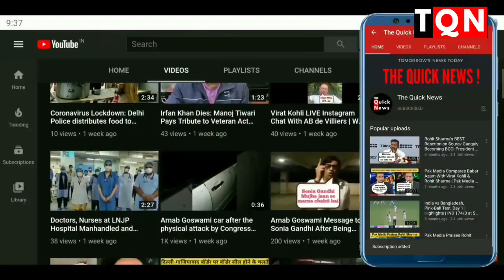Tokyo Olympics 2020: Bajrang Punia "Superstar" Welcome at Delhi Airport,Gathered By Thousand of Fans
Bajrang Punia receives grand welcome at Delhi Airport, says 'feels great to receive such kind of love and respect

Indian wrestler Banjrang Punia after bagging bronze medal at Tokyo Olympics on Monday returned to India from Japan and received a warm welcome at the Delhi Airport. The wrestler was welcomed by a huge crowd outside the premises of airport.

When you train from the age of 7 years, the results are bound to be spectacular! Your dedication is exemplary. Congratulations!!!

Not just him but the entire Indian contigent today arrived from Japan however the most dramatic exit was made by wrestler Bajrang Punia, who was seen greeting and waving towards his supporters from the sunroof of an SUV, which had several fans clinging to it defying all traffic rules as it made its way out of the airport.

"It feels great to receive such kind of love and respect," Punia said after witnessing a grand welcome. "We will try to do better next time, I had a knee problem," Punia added.

Punia then left from the airport and reached at the hotel where a felicitation ceremony for the Tokyo Olympics medal winners will be held shortly.

There was loud cheering by euphoric fans, family members, and some local political leaders as returning athletes made their way through a massive crowd both inside and outside the airport. People danced, sang and screamed their lungs out to show their appreciation for the medal winners

The athletes were garlanded and presented with bouquets on arrival and were applauded by the airport staff as they made their way out to utter chaos.

The bronze medals were claimed by boxer Lovlina Borgohain, shuttler P V Sindhu, the men's hockey team apart from wrestler Bajrang Punia.

The spotlight, however, is bound to target Neeraj Chopra, whose gold was India's first in 13 years overall and the first ever in the track and field events.

Tokyo Olympics 2020 Indian Medallists Felicitation Live Updates: Neeraj, Bajrang, Ravi, Lovlina, Hockey Teams to be Felicitated at Ashoka Hotel

Tokyo Olympics 2020 Indian Medallists Felicitation News Live Updates: Neeraj Chopra, Bajrang Punia, Lovlina Borgohain, Ravi Kumar Dahiya and the hockey teams have returned home. The felicitation ceremony at the Ashoka Hotel begins with the national anthem.

2020 Indian Medallists Felicitation Live Updates: The felicitation ceremony at the Ashoka Hotel begins with the national anthem. Neeraj Chopra, Bajrang Punia, Lovlina Borgohain, Ravi Kumar Dahiya and the hockey teams have arrived at the Ashoka Hotel, where they will be felicitated later. Neeraj Chopra was helped into the car at the airport amidst a huge crowd. Bajrang Punia was hauled on the shoulders of his people in celebration when he came out of the airport gate.

The athletes are to get a welcome at the airport after which all medal winners are to be felicitated by Sports Minister Anurag Thakur at the Ashoka Hotel at 6.30pm.

The New Delhi Indira Gandhi International Airport has beefed up security as hundreds are expected to be there to welcome back the heroes of the country. A team comprising senior police officials under the Airport Police station took around for checking of Terminal-2 and Terminal-3 where a flight carrying Indian athletes will land anytime between 3 p.m. and 4 p.m., according to the Airport Authority.

Bajrang Punia gets a momento and a bouquet from Kiren Rijiju and Anurag Thakur.

"Thank you so much for all the love. Today it feels like I won a medal again. I got a lot of help for the injury and I thank SAI a lot for that. Earlier I couldn't take a risk and the physios asked me to have the brace. I thought this was the last bout, even if I hurt my knee more, it's not a problem and I just had to give my best."